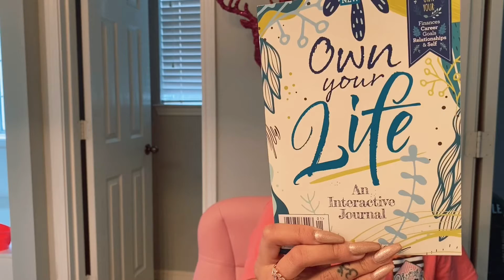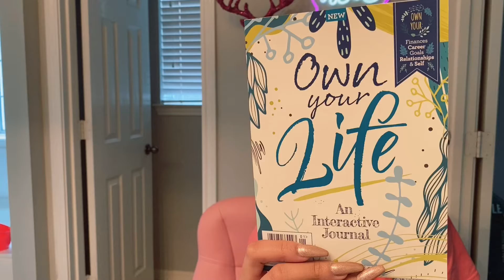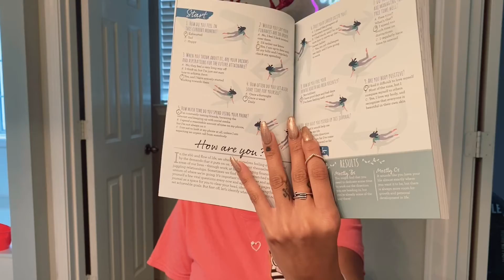Betterment 101| Mental Health| Journaling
In this video I aim to show you an outlet for your thoughts and feelings. I hope it can help anyone out there and please if you feel overwhelmed and can’t seem to find a way out, seek help from someone you trust or call the National Suicide Prevention Lifeline . Everyone is worth saving and if you have veteran or active duty friends, be sure to always reach out to them and make sure they are ok. 20 veterans a day commit suicide and it’s one too many. Spread love and positivity out there!

Musician: Rook1e